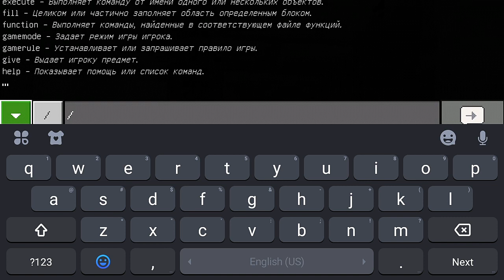ПРОХОЖДЕНИЕ КАРТ ОТ ПОДПИСЧИКОВ В МАЙНКРАФТ ПЕ #3 | САМАЯ ТЁМНАЯ КАРТА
Diskord:Avian#6495

Также ты можешь сделать для меня карту. Отправь мне её в вк и я обязательно пройду её. Да ещё и сниму прохождение по ней !